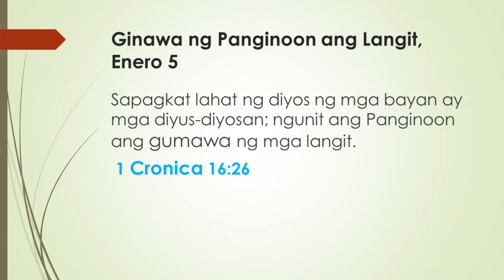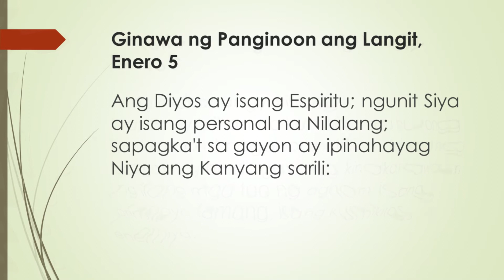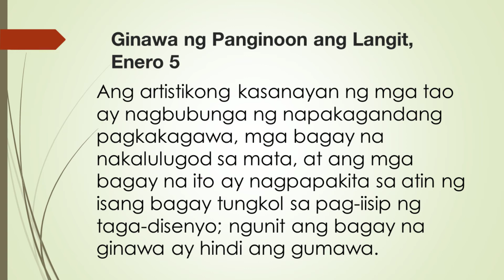Enero 5, Ginawa ng Panginoon ang Langit